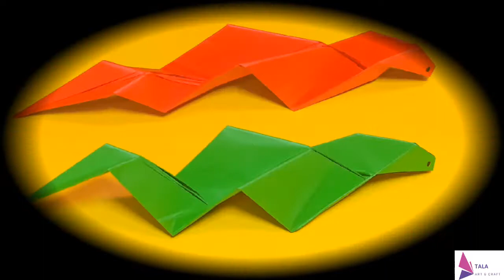Paper Snake - How to make Origami Snake - Moving Paper Toys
Amazing Paper Snake - Moving paper toys. In this video I will show you How to make Origami Snake. Making things Out of Paper, Paper Snake is one of the crafts that are easy but fun to make. narsalarni qog'ozdan yasash.